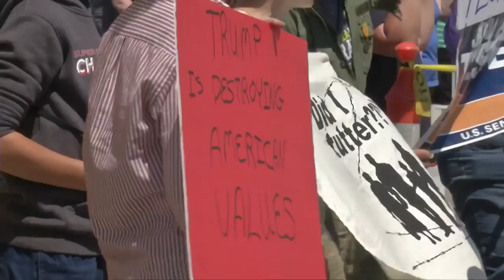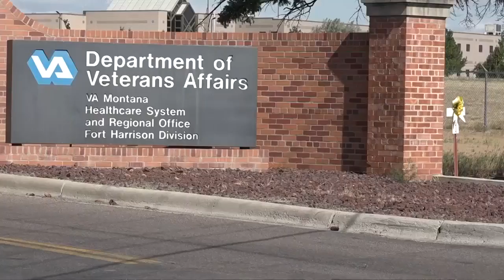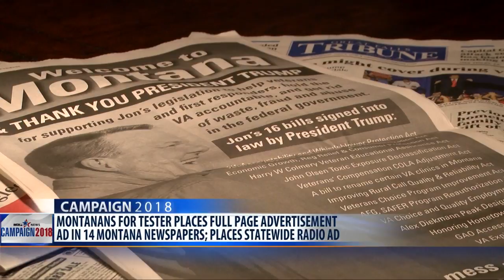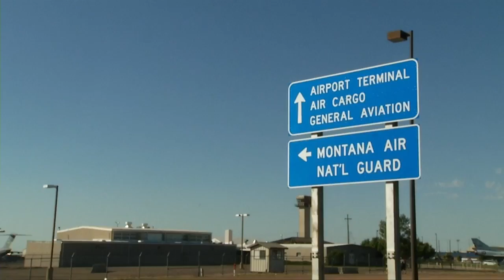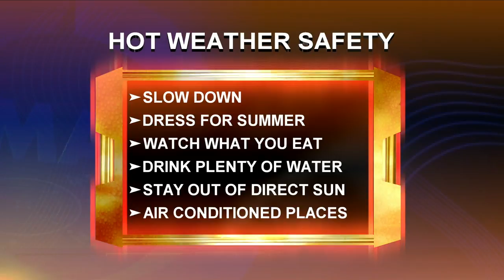Q2 10 p.m. Top Stories with Jeanelle Slade, Thursday 7-5-18